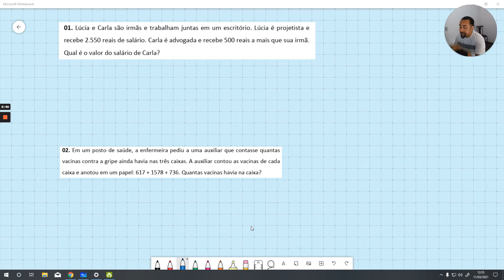Operações e problemas com adição e subtração